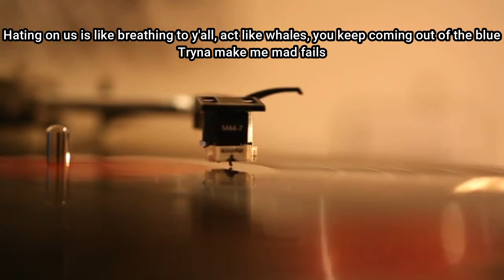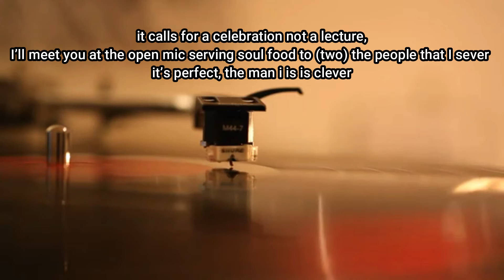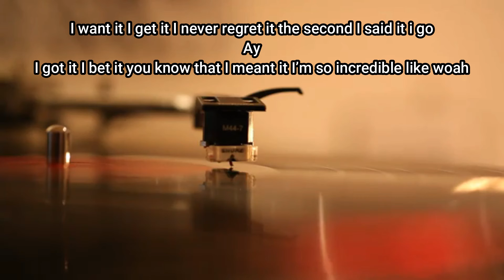No Clue - Twitch'n (No Clue x Logic)